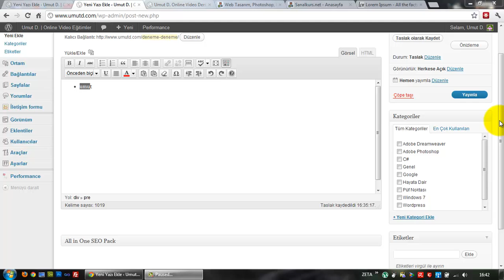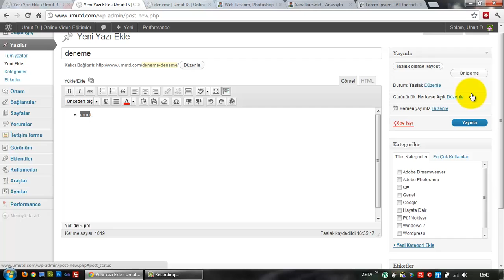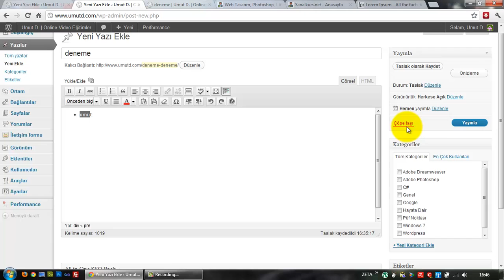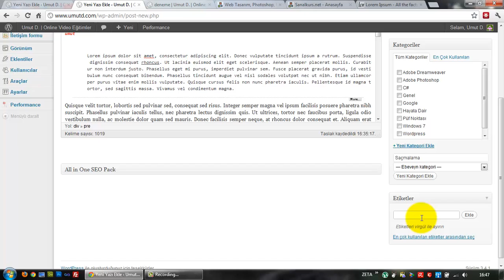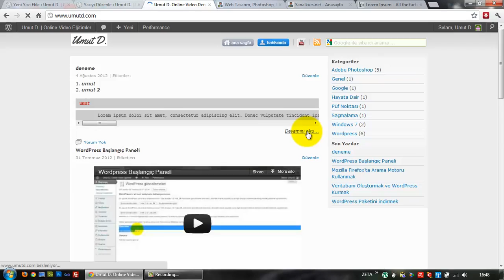(Arşiv) Wordpress Yazılar Paneli - III (Ders 10)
Wordpress yeni yazı ekle panelinde yer alan yayınla, kategoriler ve etiket alanlarının anlatımı.